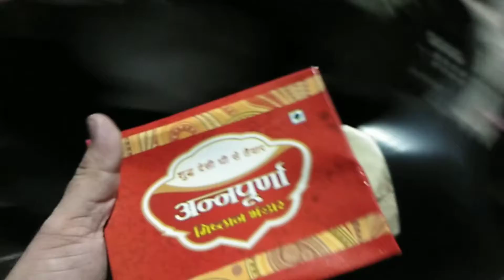Blood Donate Ke liye Call ayi friend ki aur hum Nikal pade.| Must watch